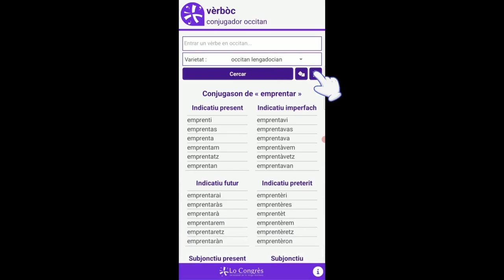Tuto 3 [fr] : Utiliser l'application mobile Vèrbòc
Tutoriel qui explique comment utiliser l'application mobile Dicodòc, le multidictionnaire occitan du Congrès.